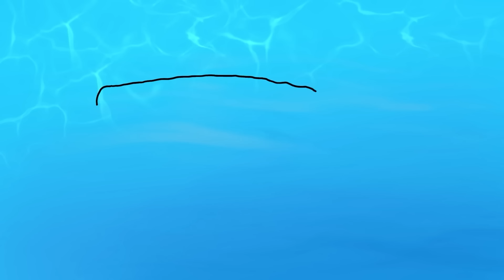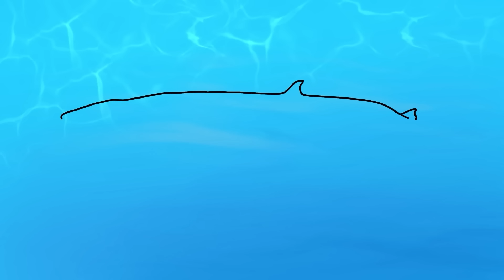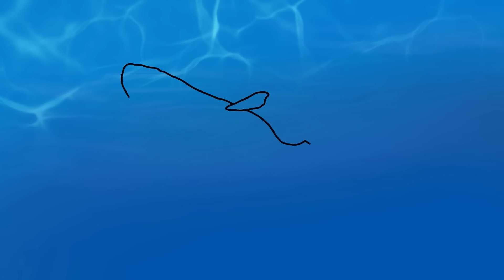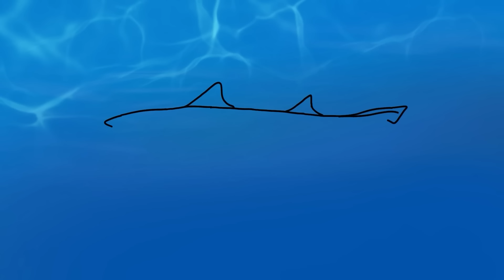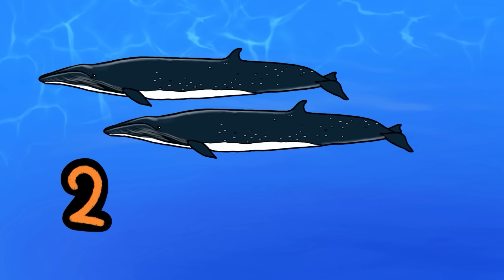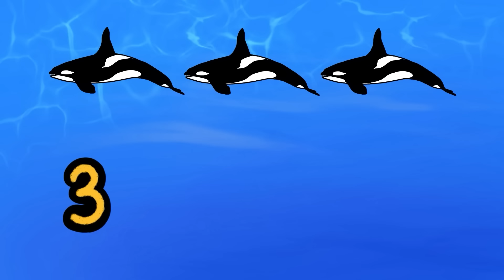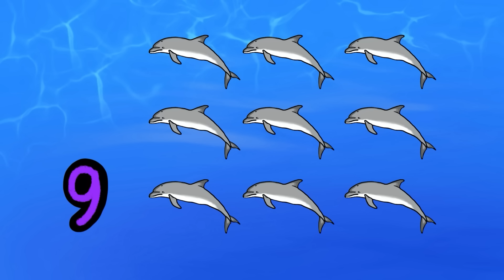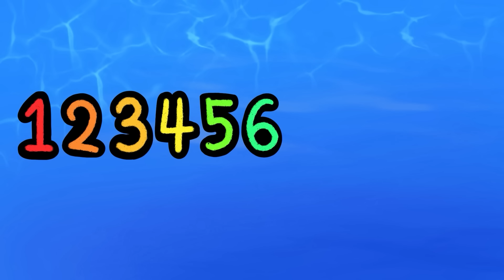English Words for Toddlers | Whales & Sharks | 30 minutes Compilation | Kids Draw